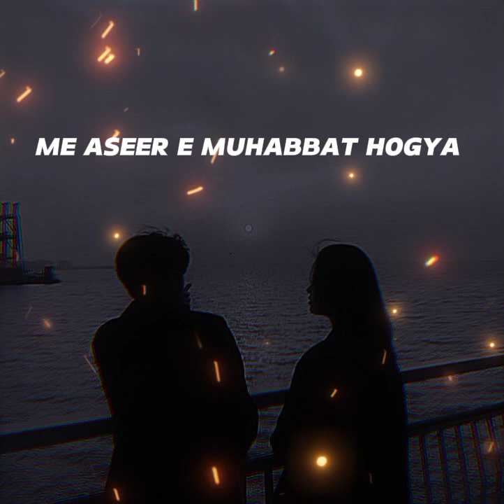ASEER E MUHABBAT ❤️ BY ADNAN DHOOL ,I don't own the rights